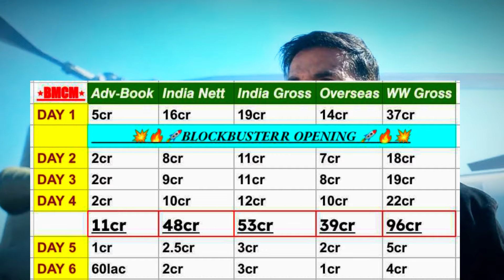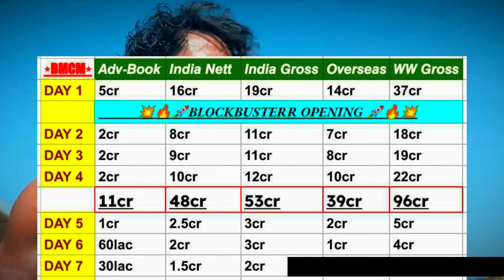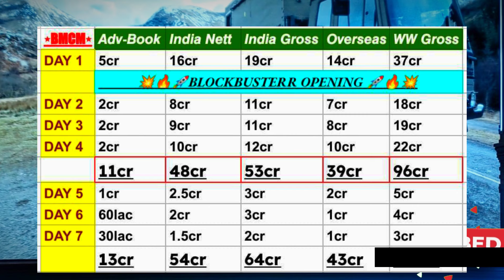BMCM (Day-7)बुधवार बड़ा-उछाल😳🔥Bade Miyan Chote Miyan DAY-7 Box Office Collection ALL iNDIA Report📍